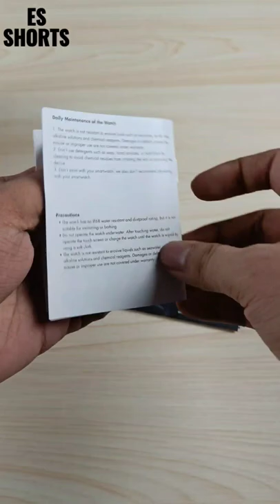Fire-Boltt Thunder Smartwatch Unboxing ES Shorts